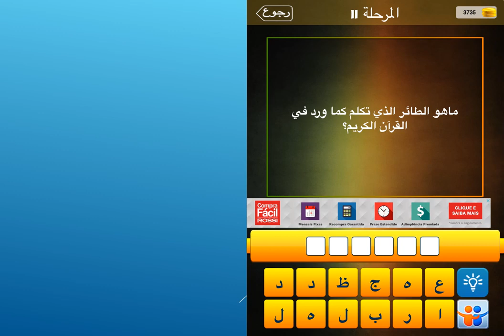ماهو الطائر الذي تكلم كما ورد في القران الكريم ؟